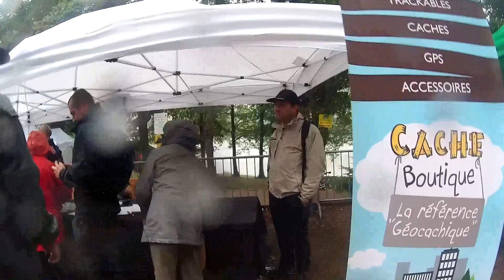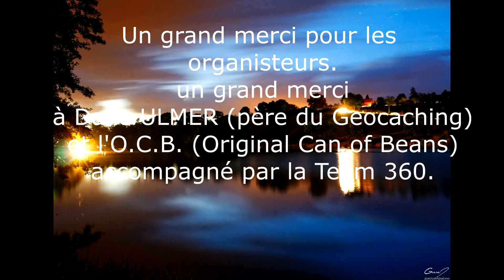EUROGEO 2016 by Azatote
EUROGEO 2016 : 3ème MEGA EVENT GEOCACHING en Montagne Bourbonnaise Auvergne France (7ème en France). Avec la présence exceptionnelle de Dave Ulmer, de l'OCB (Original Can of Bean) et de la Team 360. Un peu plus de 1.000 géocacheurs sous le soleil (et la pluie) du plan d'eau de Saint Clément (03250) les 20 et 21 Aout 2016. Merci à Azatote pour la vidéo.